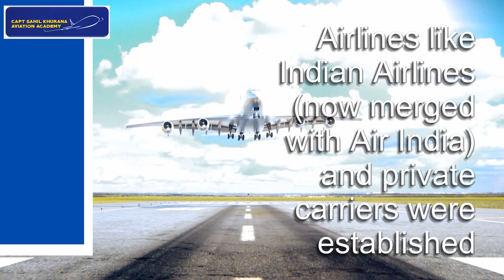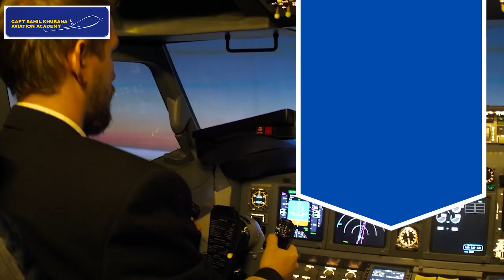✈️ Wings Over India: A Glimpse Into the Rich Aviation History of INDIA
Description:
🛫 Dive deep into "Wings Over India", where we journey through the skies and timelines of India's storied aviation past. From the early flights during the colonial era to the establishment and growth of India's national carriers and airports, uncover the milestones that shaped the subcontinent's tryst with the skies. 🛬

📌 Video Contents: 📌
Introduction
The Dawn of Indian Aviation: Reflecting on India's initial foray into aviation in the colonial era and the personalities who pioneered flight.
The Birth of Air India: Discover the origins of India's iconic national carrier and its charismatic founder, J.R.D. Tata.
Regional Carriers & The Rise of the Private Sector: Chronicling the inception of regional airlines and the transformation of India's aviation landscape with the entry of private players.
Modern Airports & Infrastructure: A look at India's sprawling international airports and the advancement in aviation infrastructure.
Challenges & Triumphs: Navigating through the various challenges faced by the Indian aviation sector and its remarkable feats.
India in Global Aviation: The role of India in global aviation, showcasing its contributions, collaborations, and potential for the future.
Conclusion & A Look Ahead: Imagining the future of aviation in India, with insights into upcoming innovations and trends.

✨ Join us as we celebrate the spirit, resilience, and evolution of aviation in India. ✨

🎓 About the Creator: 🎓 [Capt Sahil Khurana Aviation Academy] is dedicated to empowering aviators with comprehensive training tutorials, expert insights, and the latest aviation trends. Our mission is to foster a community of learning and passion for flying, ensuring a safer and more enjoyable sky for everyone!

For more updates about aviation history and interesting facts, Join us @ Capt. Sahil Khurana Aviation Academy in
Delhi Dwarka for real time and online classes.